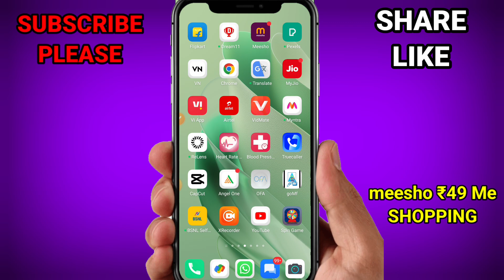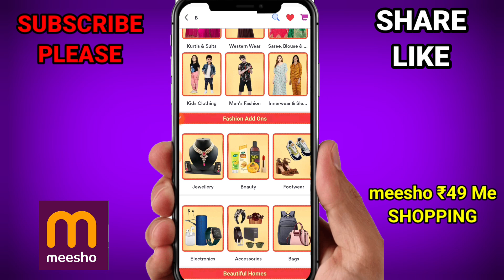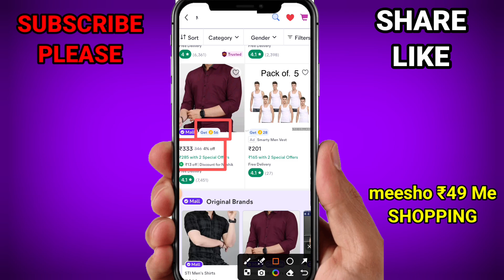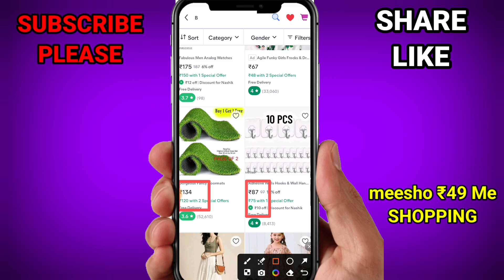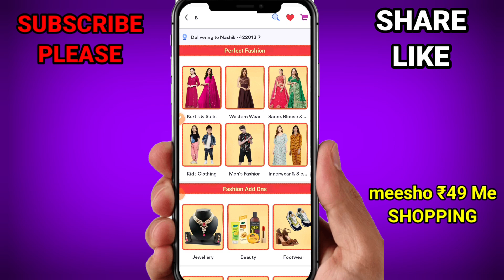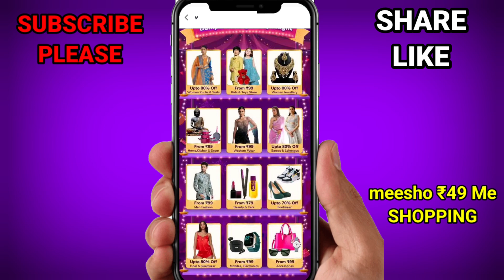meesho ₹49 Rupees Sale order kaise kare | Meesho Diwali offer 2024 | Meesho dhamka Deals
meesho₹9Rupeessaleorderkaiselare
Mewshome₹9Meshopingkaro

meesho order trick
meesho ₹1 product
meesho 1 rupees product
meesho 1 sale time
meesho se rs 1 me product kaise order kare
Meesho app
Meesho free shopping
Meesho free product
Meesho sale
Meesho 1 sale
9 Oder
Meesho 9 Rupees Sale oder Tricks ! 9 Rupees Sale Oder kaise Kre ! Real Or Fake - Meesho Maha Loot

meesho loot offer today
meesho maha loot offer
free shopping loot today
sold out problem
meesho 9 rs offer
mesho getting problem with offer
meesho rs9 sale loot offer
meesho 9rs loot offer today
meesho new ₹9 loot offer
meesho rs9 all problem solve
meesho new loot offer today
new free shopping offer,shopee loot back
meesho 9 rupees sale time
meesho ₹9 sale se kaise order kare
meesho 9 rupees sale trick
meesho ₹9 order
meesho maha indian sale
meesho loot trick
meesho rupees 9 salemeesho 9 rupees sale order kaise kare
meesho 9 rupees sale
meesho ₹9 order kaise kare
meesho 9 rupees trick
meesho new trick
meesho maha loot deals ₹9
meesho 9 rupees sale today
meesho 9 rs sale order trick